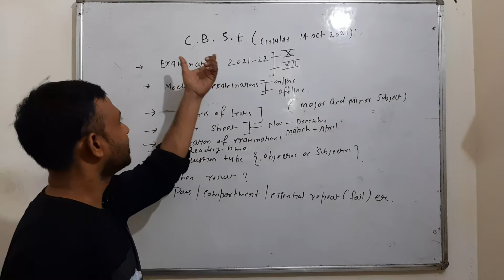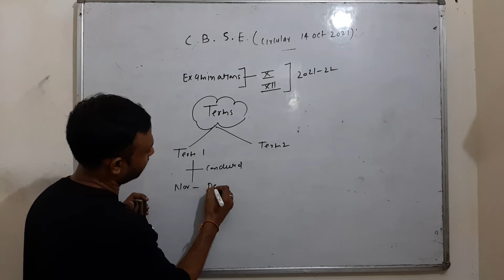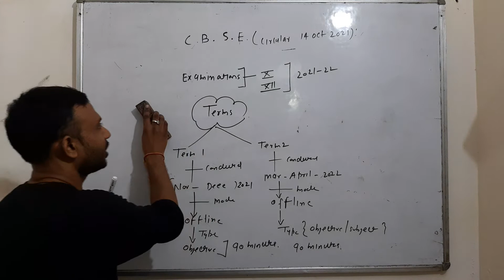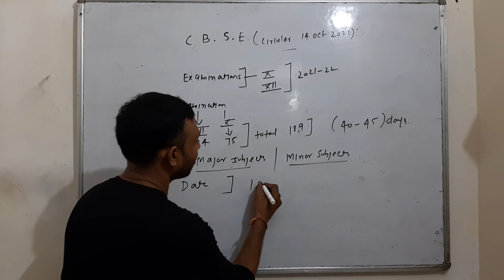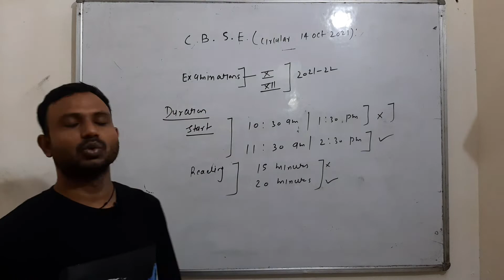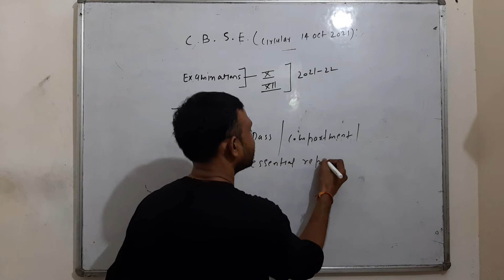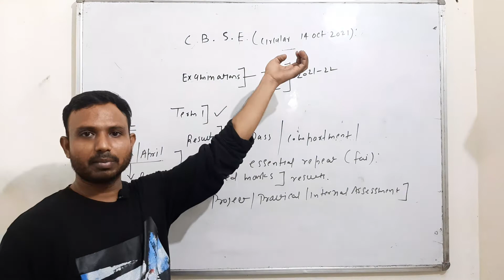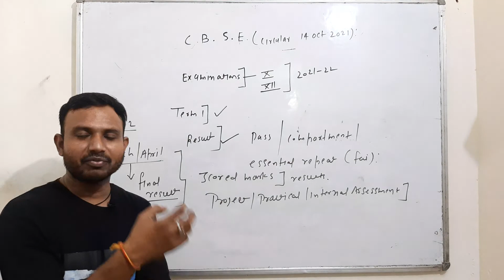CBSE EXAMINATION 2021-2022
information REGARDING CBSE examination 2021-22